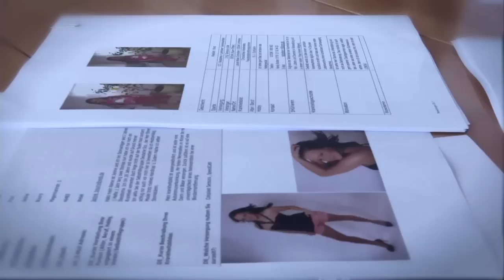Fotoshooting Coloplast Jahreskalender 2013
Das Video zeigt das Shooting zum Coloplast Kalender in Hamburg im August 2012.